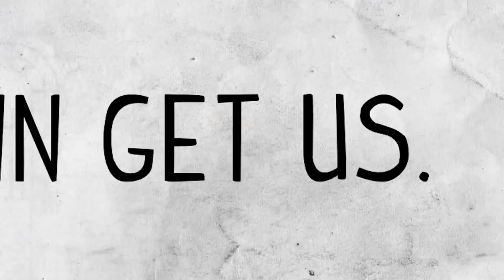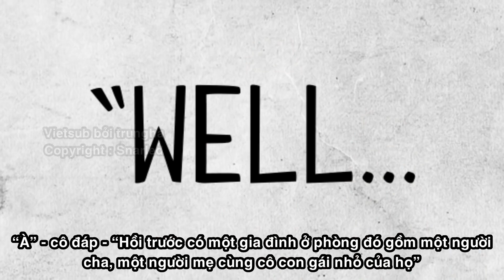Lỗ khoá - Snarled [Vietsub]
Câu chuyện thuộc bản quyền kênh Sapphire Sandalo tập đăng ngày 5/1/2017